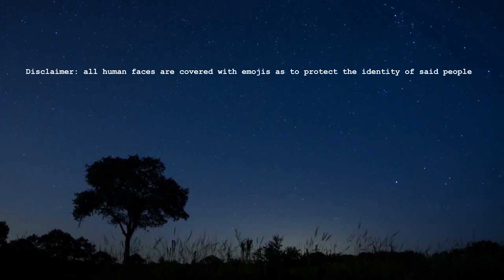My trip to Myakka river state park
This is a collection of photos I took on my recent expedition into Myakka river state park.